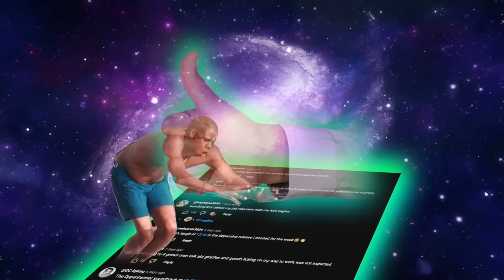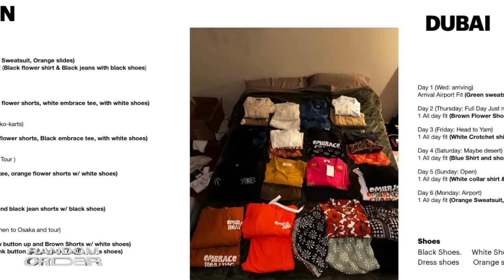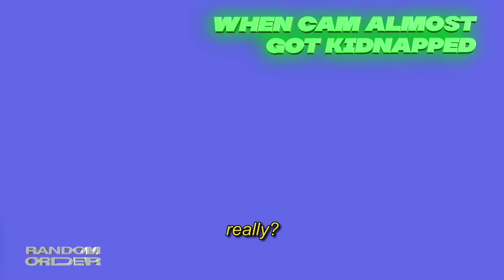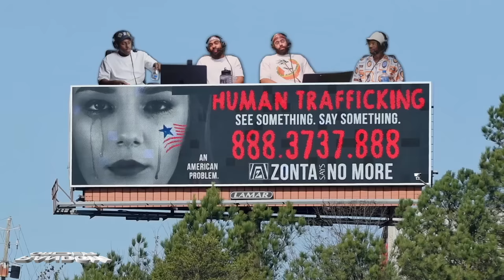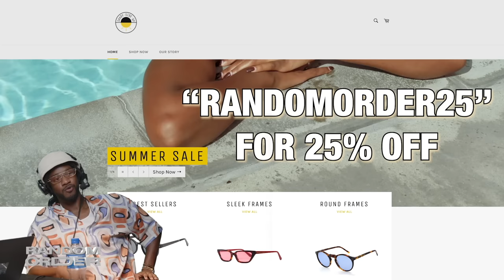Grown Man Pressed by a Balinese Lizard ft. Cam Miller ― RO Show 155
🚨 Hand-picked funny RO Show Clips Uploaded Daily 👉  @RandomOrderPodcast 🚨
We’re joined by our brother Cameron Miller from the Dormtainment camp to catch up on:

⭐️ Well priced Balinese massages
⭐️ Rediscovering Ping-Pong
⭐️ Skydive Wedgies
⭐️ How Track & Field saved Cam’s life
⭐️ Getting threatened by a Balinese lizard

00:00 - SEGMENT EDIT BY JAE
01:03 - Cam’s vacation shirt & pants schedule
03:26 - Cam hijacks the show - ShadySideUp
04:57 - YouTube Sketch in 2011
05:50 - SEGMENT EDIT MY HRAYR
05:51 - Stay alert in Florida!
06:38 - Track & Field saves Cam’s life
13:10 - Finding pants that fit
20:42 - 4YallEntertainment & Dormtainment compliment each other
20:59 - (Untold Jake Paul on Netflix)
21:28 - The Random Order rebrand
22:16 - Cam gets trapped by a Balinese lizard
28:09 - What should you do in Japan?
29:25 - Cam & Rome rediscover ping-pong
30:09 - SEGMENT EDIT BY YILMAR
35:07 - Being comfortable at the gentz club
37:07 - Trey loses his Business Class seat
39:58 - When was your last burger beat-down?
42:09 - SEGMENT EDIT BY SAHIL
42:44 - When’s your next trip?
44:51 - Would you skydive?
48:16 - Would you ever try this Russel Simmons thing?
49:52 - Reasonably priced Balinese massages
51:32 - Wahlid left a piece of him in Bali
52:06 - Why I don’t watch TUBI
53:31 - Where are y’all going to next?
55:01 - SEGMENT EDIT BY TIA
55:02 - Jae goes skydiving in his head/harness wedgies
59:43 - Glamping & ballooning
1:02:56 - Showing Cam the giraffe vid
1:03:42 - New Sport(s) Unlocked!